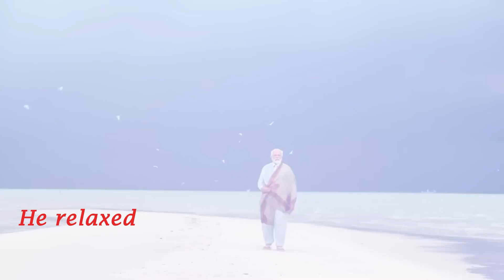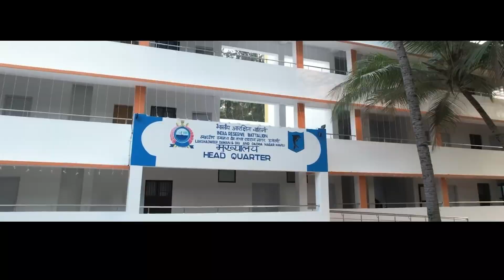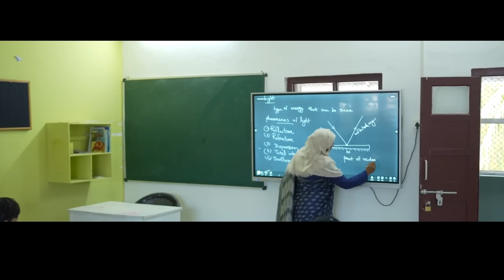Narendra Modi Lakshadweep Visit : New era for Lakshadweep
Prime Minister Modi's transformative visit to Lakshadweep has unlocked a treasure trove of opportunities! Witness breathtaking beaches, vibrant culture, and exciting new projects taking off in this stunning island paradise. Dive into Modi's vision for sustainable tourism, infrastructural developments, and empowering the local community. Get ready to be captivated by the beauty of Lakshadweep and unleash your wanderlust!

🌟 Welcome to Anmol Knowledge ! 🌟

📍 Explore the world with bite-sized knowledge adventures! In this video, we're delving into the recent development on Lakshyadweep island , what happend after PM Modi visit , we will discuss that.Join me on this quick journey of discovery!